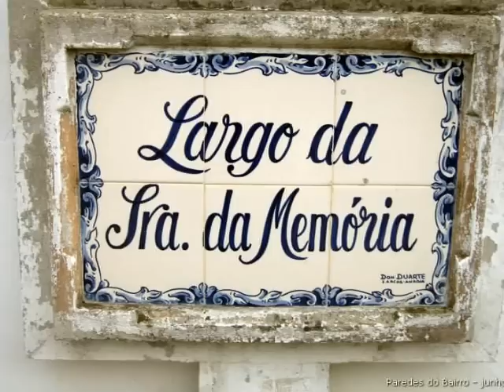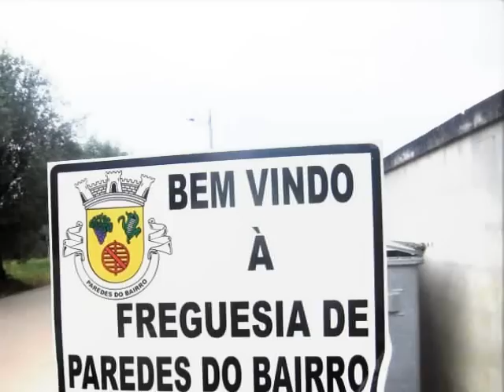Paredes do Bairro - Anadia I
Paredes do Bairro - Anadia